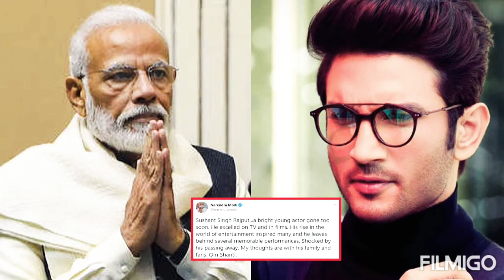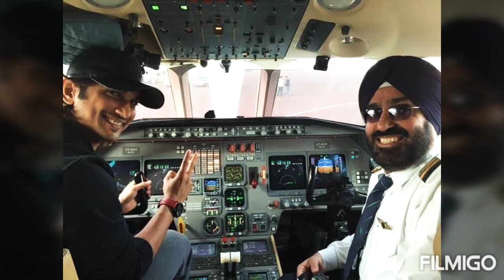Sushant the untold story in tamil | தெரிந்த முகம், தெரியாத பக்கங்கள்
Sushant the untold story | தெரிந்த முகம், தெரியாத பக்கங்கள்
we all know the smiling face of a person,  whose unknown side is always a mystery
depression is not a simple thing
sushanth is a indian celebrity,  who commits suicide due to depression(as claimed)
in this episode will discuss about the untold story of him